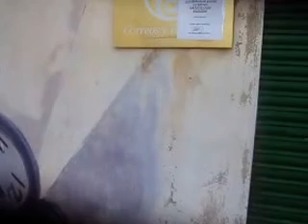TUICO Y LA CABAÑA 23 DICIEMBRE 2013